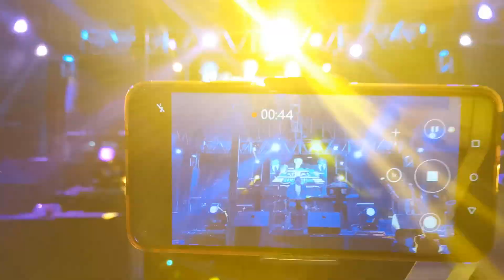Asi se presentó saul y su organo la vision musical pista Samao